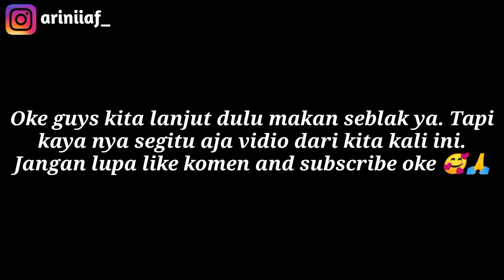BIKIN SEBLAK DI MALAM HARI | DI TEMANI HUJAN RINCIK²